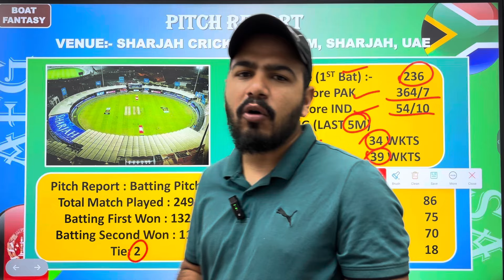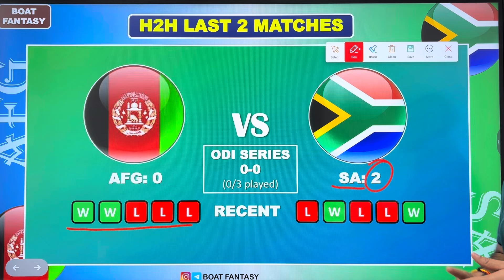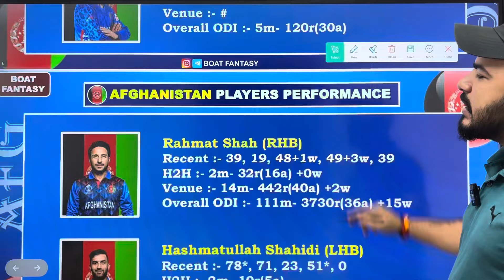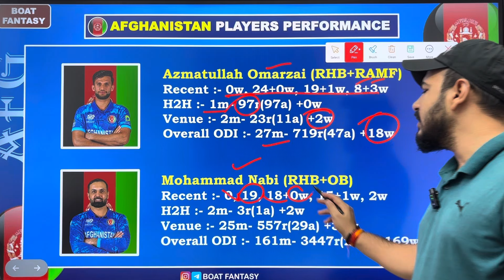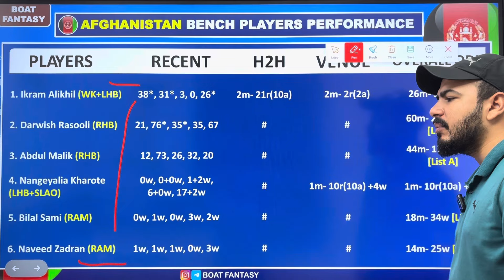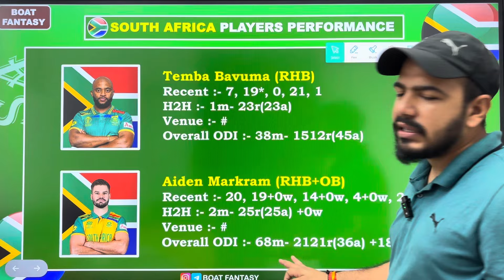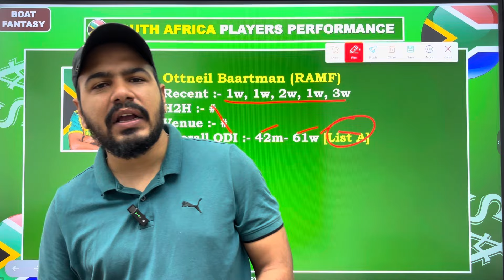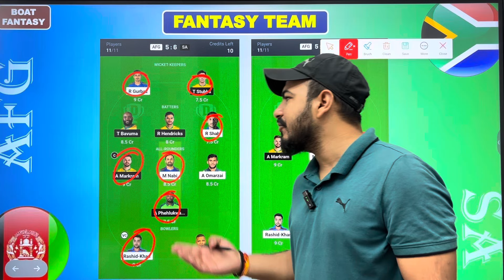AFG vs SA 1st ODI Dream11 Prediction ! Afghanistan vs South Africa Dream11 Team ! AFG vs SA Dream11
Topic Cover:-

Afg vs sa dream11 team
sa vs afg today dream11
afg vs sa dream11 team prediction
sa vs afg dream11 team
sa vs afg dream11
sa vs afg odi dream11 prediction
sa vs afg dream11 today
south africa vs afganistan dream11 team
afg vs sa dream 11
afg vs sa 1st odi prediction
afg vs sa dream11 prediction
sa vs afg dream11 prediction
sa vs afg match prediction
sa vs afg
afghanistan vs south africa dream11 prediction
south africa vs afghanistan dream11 prediction
sa vs afg dream11 team today
afg vs sa dream11
somesh thakre
afg vs sa
afg vs sa 1st odi fantasy team
south africa vs afghanistan dream11
afg vs sa 1'st odi match dream11 prediction sa vs afg dream11 team prediction
afg vs sa dream11 today
afghanistan vs south africa
south africa vs afghanistan dream11 team
sa vs afg dream 11 today
afghanistan vs south africa odi
addaguru
sa vs afg dream11 prediction today match
sa vs afg dream11 t20
afg vs sa 1st odd dream11
anurag dwivedi
afghanistan vs south africa 1'st odi dream11 team prediction
teams4win
sa vs afg dream11 prediction today afghanistan vs south africa dream11
sa vs afg playing 11
sa vs afg today match dream11 prediction
afg vs sa player stats
sa vs afg dream11 analysis
dream11 team of today match
cric11forecast
afg vs sa odi dream11
dream11 aaj ki team
aaj ki team dream11
sa vs afg dream11 today prediction
afg vs sa odi dream11 prediction
southafrica vs afghanistan dream11 team fantasy cricket guru
sa vs afg dream11 today match
afghanistan vs south africa dream11 team afg vs sa odi match dream11 team
afg vs sa 1st odi dream11 prediction
dream guruj 2.0
sa vs afg t20 match
how to make sl team
afghanistan vs south africa odi dream11 team prediction
afg vs sa dream11 prediction today
dream11 sa vs afg
dream 11 team of today match best team afghanistan vs south africa today dream11
dream 11 prediction today
fantasy buzz
dream 11 prediction today match
AFG vs SA Match Dream11 today
South Africa vs Afghanistan 1st ODI Match Prediction
AFG vs SA Dream11 Team Prediction Today Match
Afghanistan vs South Africa Dream11 Team Prediction
AFG vs SA Dream11 Prediction of Today Match
Afg vs Sa 1st odi dream 11 team
afg vs sa 1st odi Dream 11 prediction